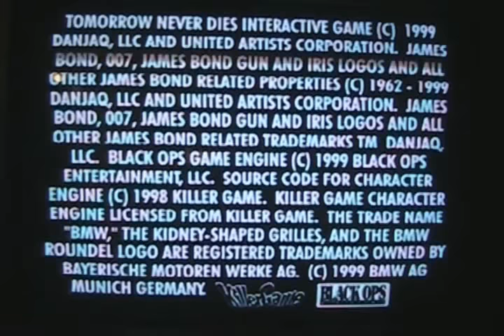Tomorrow Never Dies (PS1) Let's Play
Released in 1999 for the PlayStation.